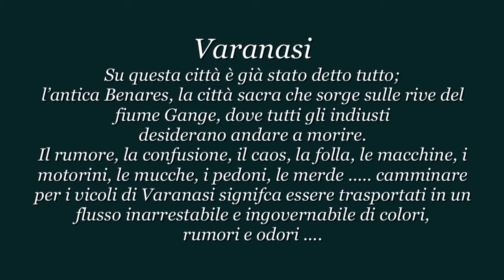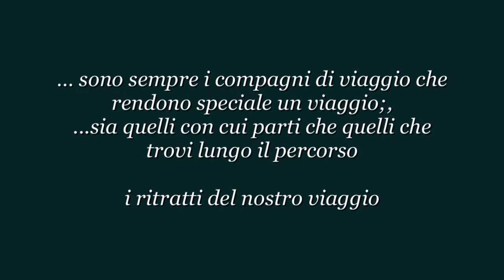India 3 Varanasi Capodanno 2014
La magia, l'odore, il rumore, la folla, di Varanasi